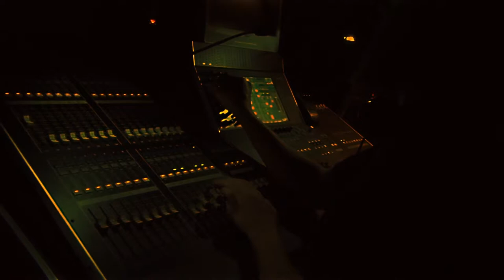Lunar Path - Promise Me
An unreleased video for the song "Promise Me" off Lunar Path's "Memento Mori" -album.